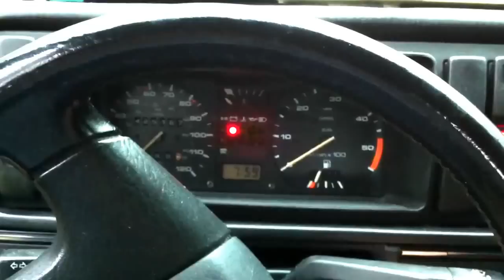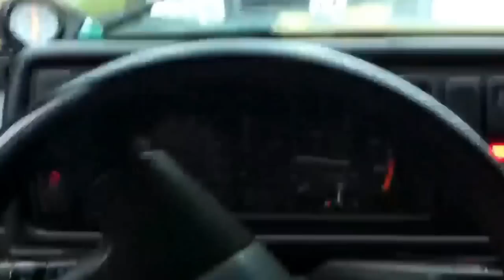ECOdiesel goodbye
VeeDubTDI2's 1991 Jetta ECOdiesel is hauled off to be parted out.